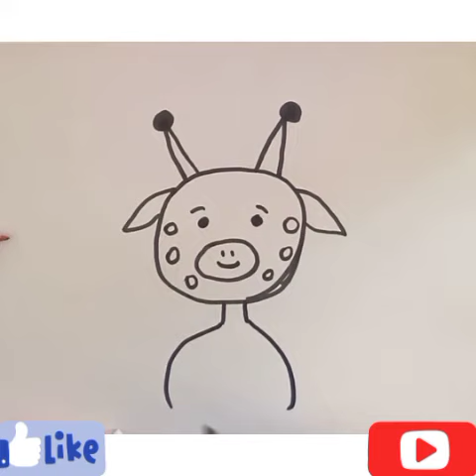How to draw little Giraffe /как нарисовать маленького жирафа/kichkina jirafani qanday chizish mumkin